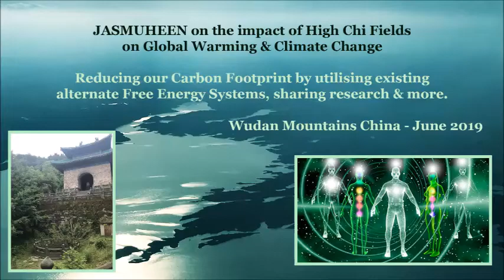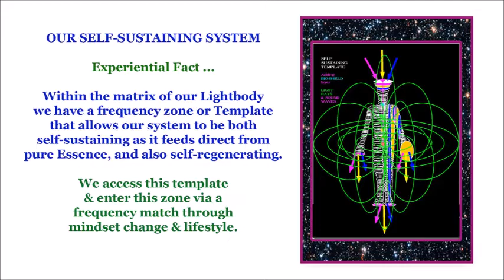Jasmuheen in China on Global Resources and High Chi Fields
Jasmuheen in the Wudang Mountains - June 2019 - in China where she was invited to share her research with those from the Taoist traditions and more. In this video she looks a little deeper at global warming and the impact that being safely nourished by high chi fields - both within us and around us -  can have on our planets resources and on global warming.